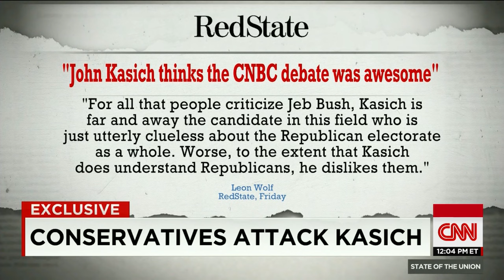Gov. John Kasich on State of the Union: Full Interview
Republican Presidential Candidate Gov. John Kasich discussed 2016, debates, and Arnold Schwarzenegger in a State of the Union exclusive interview.